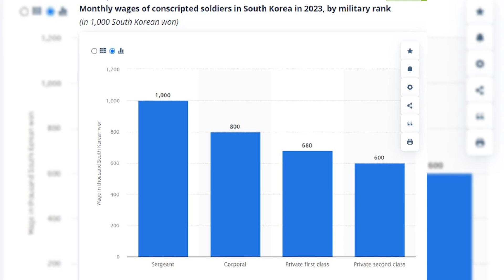How Much Does BTS Earn In The Military? — A Breakdown Of Each Member’s Salary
News which i shared are totally researched  and real so don't comment hate towards this news 💜 i just making with voiceover in video form some parts are added by me
The highest earner is the usual flex king!